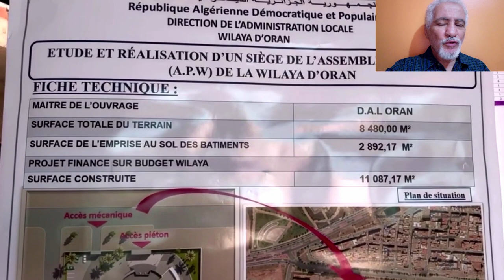شوفو أين وصلت أشغال المقر الجديد للمجلس الشعبي الولائي لهذه الولاية APW ORAN